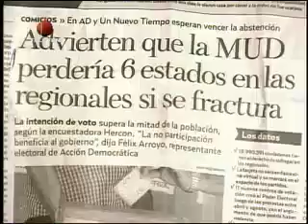José Vicente Hoy 1 081017 entrevista Eleazar Díaz Rangel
jv hoy 1 081017